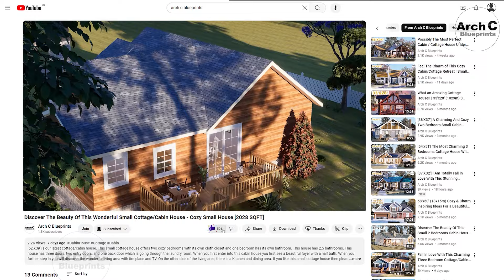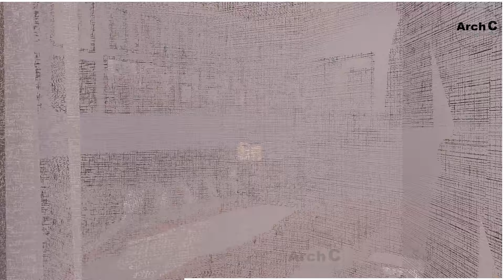[40'X35' ] Fall In Love With This Charming 2 Bedroom Cottage – It's Like Living in a Fairytale!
This is our latest small cottage having two bedrooms and two bathrooms. This small cottage has two porches one is a front porch and the other is a back porch with proper space for stinting purposes. When you enter this small cottage, you first go through the foyer with a coat closet and a bench for sitting. After going through the foyer you enter a Great room with a fireplace and a TV. This small cottage house has an open floor plan which means the dining table, kitchen, and great room are directly connected to each other without any problem. At the back of the kitchen, there is a laundry room. On the other side of the house, there are two bedrooms and two bathrooms and each bedroom has its own cloth closet.

Details:- 40'X35'
-Area= 1400sqft
-living Room:1
-Kitchen:1
-Dining:1
-Bedroom:2
-Bathroom:2
-Closet
-Laundry
-Pantry
-Fireplace
-Coat Closet

To receive this house plan, send an email📧

🟢 Your subscription is a valuable contribution to our journey. To Join our Sᴜʙsᴄʀɪʙᴇr family Click Here👇જ⁀➴

Video Chapter:-
00:00 Intro
00:14 Exterior Design
02:44 Interior Design
03:21 Living Area
04:49 Dining Area
05:31 Kitchen
06:45 Laundry Room
07:32 1st Bathroom
08:17 1st Bedroom
09:50 2nd Bedroom
10:51 2nd Bathroom
11:25 3d Overview
12:04 Floor Plan